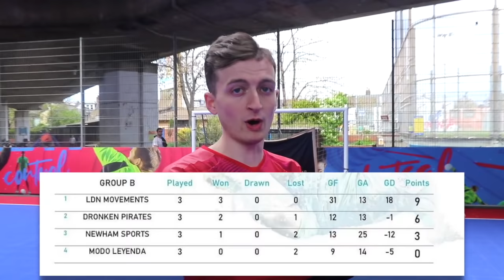I played in a PRO FUTSAL MATCH! (Crazy Football & Soccer Skills, Goals, Nutmegs)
YES GUYS! WELCOME BACK! I played in a PRO Football / Futsal / Soccer match vs WEST LONDON FUTSAL! This team has played in the highest Futsal League in England so this will be a CRAZY MATCH for Ldn Movements FC! Hopefully you guys enjoy this real full match footage, there is some INSANE Skills, Goals, highlights & of course NUTMEGS!